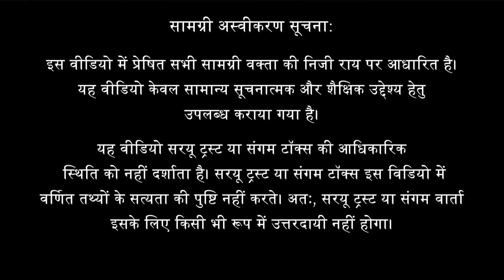रामचरितमानस के सन्दर्भ में रामराज्य व राजनीति | प्रोफेसर बलराम सिंह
विषय परिचय:
भारत व भारतीय प्रभु श्री राम की न्याय व्यवस्था के कारण राम राज्य को सदैव आदर्श राज्य मानते हैं। प्रोफेसर बलराम सिंह रामचरित मानस के सन्दर्भ में रामराज्य, राजनीति व ग्राम स्वराज्य पर विस्तृत चर्चा करते हैं तथा राजनीति व पॉलिटिक्स के बीच का अंतर समझते हैं। गोस्वामी तुलसी दास जी ने संस्कृत पंडित होते हुए भी रामचरितमानस की संरचना अवधी भाषा में की ताकि आम लोग उसे सरलता से समझ सकें।

वक्ता परिचय:
 प्रोफेसर बलराम सिंह, पीएचडी, 1990 से यूमास डार्टमाउथ और इंस्टीट्यूट ऑफ एडवांस साइंसेज (आईएनएडीएस), डार्टमाउथ, ए मैसाचुसेट्स में प्रोफेसर हैं। वह यूमास डार्टमाउथ में सेंटर फॉर इंडिक स्टडीज के संस्थापक निदेशक भी हैं। वह वर्तमान में जवाहरलाल नेहरू इंस्टीट्यूट ऑफ एडवांस स्टडी, जेएनयू, दिल्ली के साथ भी कार्यरत हैं।

उपविषय:
0:00 मूल कथन
2:20 रामचरितमानस की भाषा
5:20 अयोध्या को वर्तमान मानवों का जन्मस्थान माना जाता है
8:00 उत्तर में संक्रांति नए चावल की फसल का जश्न क्यों मनाती है?
12:00 चक्रवर्ती राजा रघु ने अपने सभी सात चक्रों की शुरुआत की थी
16:25 क्या राम वास्तव में आज्ञाकारी पुत्र थे?
20:15 राजनीति और पॉलिटिक्स में अंतर
26:55 उपनिषद का शिक्षण पद्धति
29:19 तुलसीदास जी ने संस्कृत रामायण आम लोगों से जुड़ने के लिए लिखी
34:00 अवधी भाषा को विश्व में प्रचारित करना
37:45 रामराज्य राजनीति नहीं है, यह लोगों से एक गहरा संबंध है
41:00 राम के जन्म का उद्देश्य राक्षस रावण का वध करना था
46:10 समानता और आत्मनिर्भरता का शासन
51:00 गांधीवादी दर्शन का ग्राम स्वराज